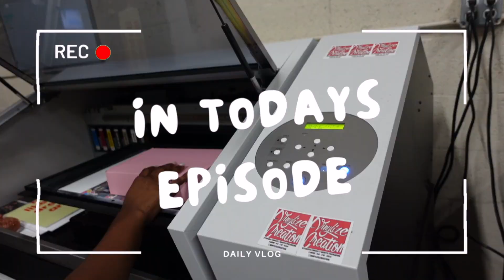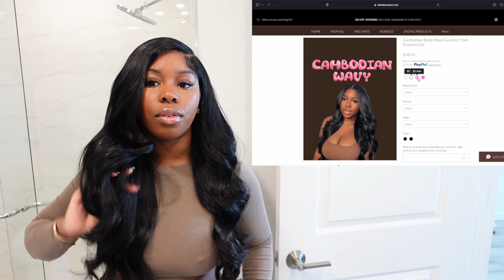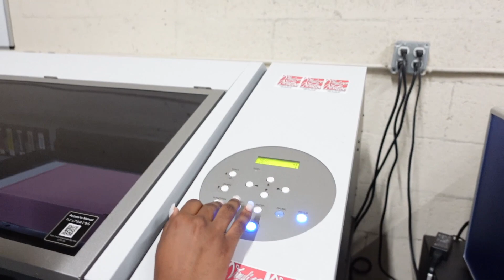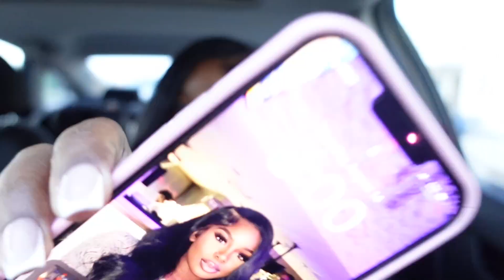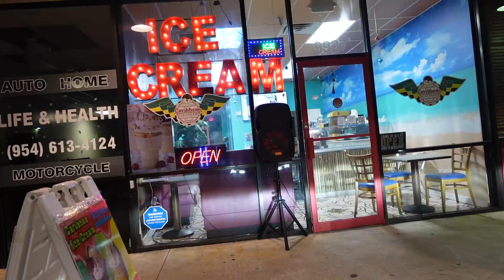DAILY VLOG EP1| WORKING ON MY BRAND + FOUND JAMAICAN ICE CREAM + NEW NAILS SHESYOURFAVE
This Daily Vlog was pretty easy to make, you get to see a full day in my life. I honestly do sooo much when I get productive but I’m really trying to let you guys in some more . Let me know how you like it!! The next vlog will be uploaded by Sunday working on consistency!!!

FAQ
Age:24
Camera: SONY ZV1